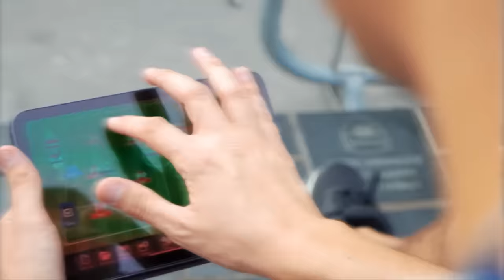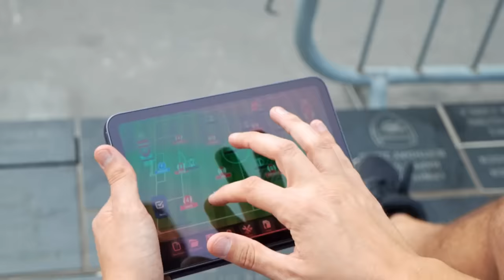Arsenal Face City At The Etihad In Potential Title Decider! | The Fourever Arsenal Podcast